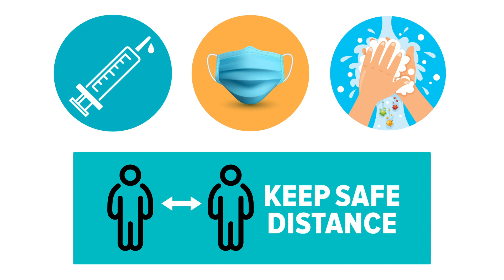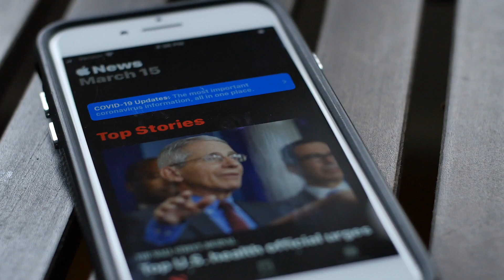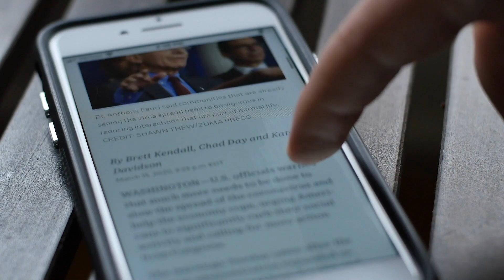COVID-19: Staying Vigilant in the Vaccine era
Now that the Pfizer-BioNTech COVID-19 mRNA Vaccine has been granted Emergency Use Authorization by the FDA, and we have begun the first series of vaccinations at Madigan, we want to urge all of our patients and the public to continue their vigilance in following COVID-19 safety guidance. Madigan subject matter experts Col. (Dr.) George Leonard, Chief Medical Officer, and Lt. Col. (Dr.) Luke Mease, Chief of Preventive Medicine, explain.

🎥 ➡️  Ryan Graham and Joseph Jones